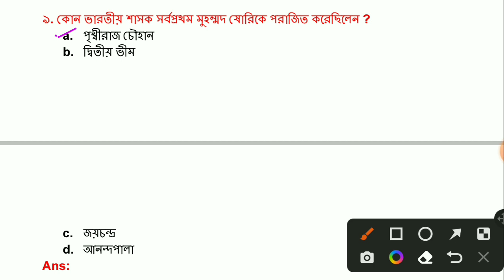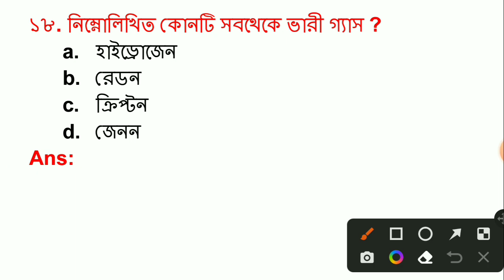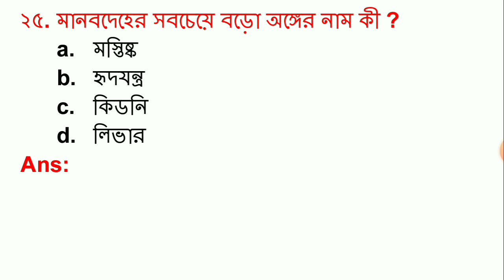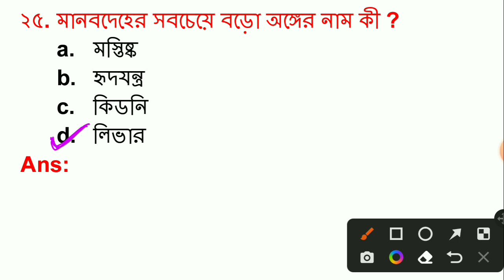KP 2023 GK MOCK TEST/কলকাতা পুলিশ কনস্টেবল প্রিলি প্রশ্ন/kp prelims exam 2023/wbp lady constable gk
KP 2023 GK MOCK TEST/কলকাতা পুলিশ কনস্টেবল প্রিলি প্রশ্ন/kp prelims exam 2023/wbp lady